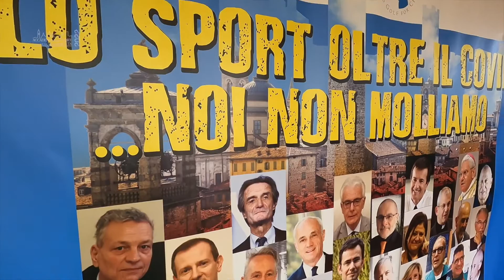tennis2022 i doppi Luca Lucini Pier Gallivanoni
Luca Lucini è un regista e produttore cinematografico italiano.